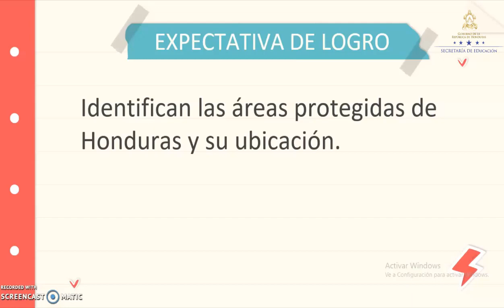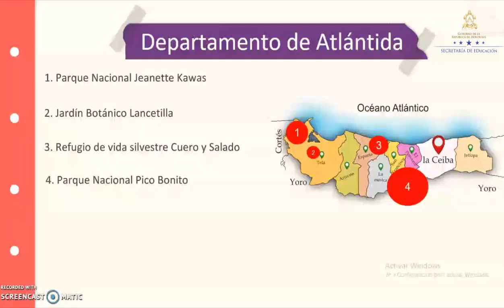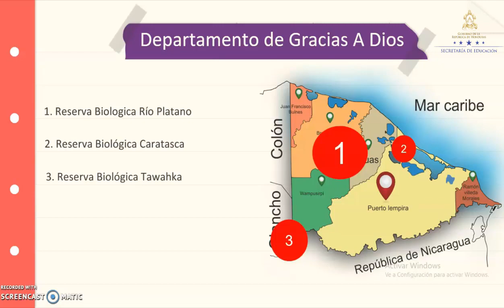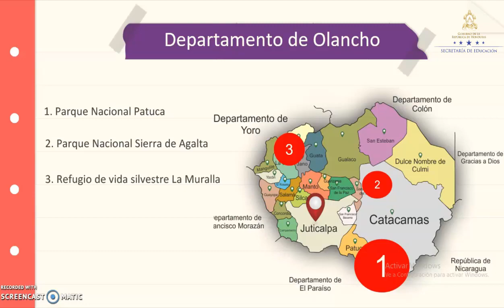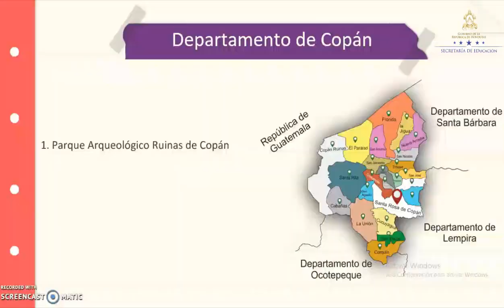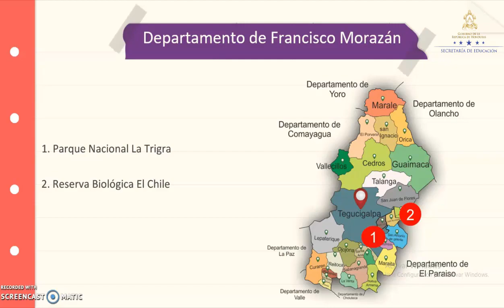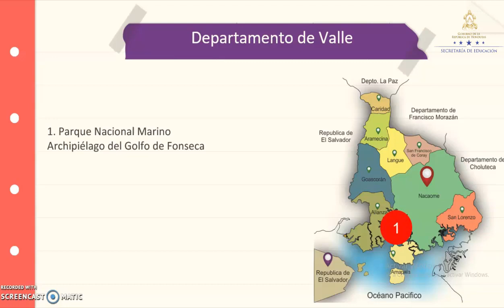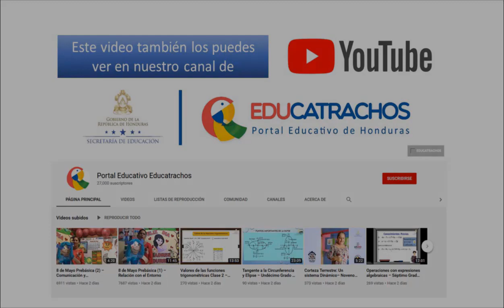Áreas protegidas clase 4 - Sexto Grado – Ciencias Naturales